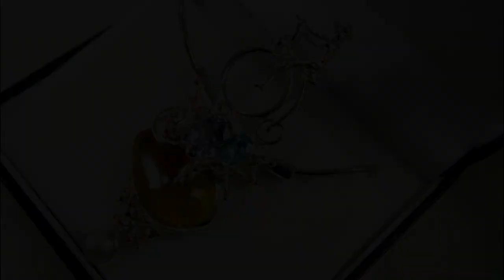Gregory Pyra Piro, handgemaakte sieraden, hanger met fiets, uniek design, detail van vakmanschap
Uniek design handgemaakte hanger met fiets. Unieke combinatie van barnsteen, blauwe topaas, amethist en parel. Hier is het populaire vervoermiddel van fiets inbegrepen in sieraden, kunst en mode, alle gecombineerde of draagbare kunst. Hier ligt de nadruk niet alleen op de conceptie, maar ook op het detail van vakmanschap. Dit is een origineel van Gregory Pyra Piro. Meer van deze sieraden staat op